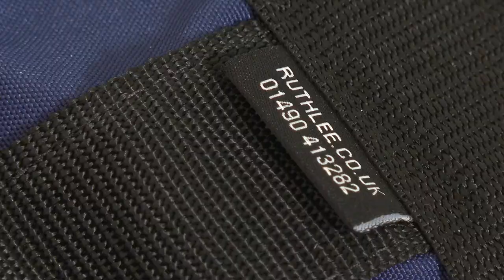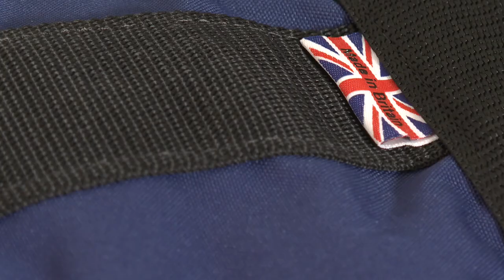PMVA Manikin (Prevention and management of violence and aggression) - Product Demo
The PMVA (Prevention and Management of Violence and Aggression) Manikin was designed in collaboration with a leading mental health secure hospital, allowing teams to train safely and reduce the escalation of violent behaviour.